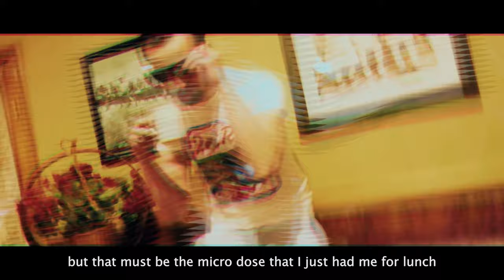RAHNEY & THE KROWN | NON-FICTION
OFFICIAL MUSIC  VIDEO FOR NON FICTION

ARTIST:RAHNEY AND THE KROWN
DIRECTED BY: DAN K
ACTORS : ROB WIT THE BOP
                  THIRDLEG
                  TRU TONES
                  G -FUNK

PROPS PROVIDED BY JOSHUA ARAGON
SPECIAL THANKS TO SOPAS RESTAURANT IN LOS LUNAS NEW MEXICO

SONG STREAMING ON ALL MAJOR PLATFORMS

FOLLOW RAHNEY ON IG: @RAHNEY_NICCA_BINGO
FOLLOW THE KROWN ON IG : @THEKROWN_

SONG RECORDED AT AEROS INDEPENDANT RECORDING STUDIO

Music Production by Navajo Musik